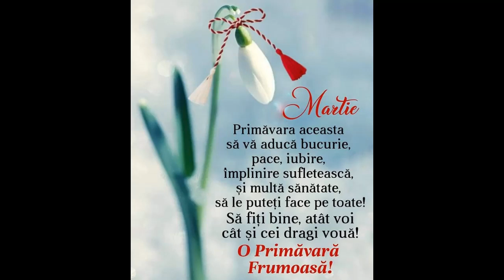Rapsodii de primavara la Danes/Mures/Romania